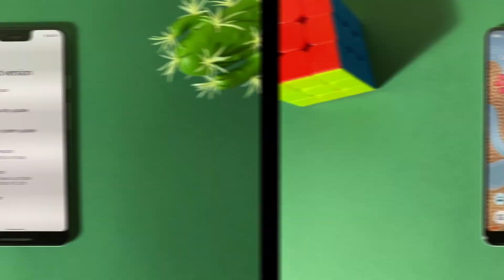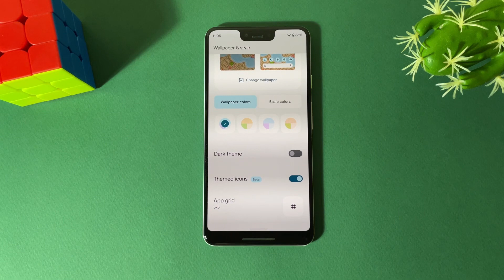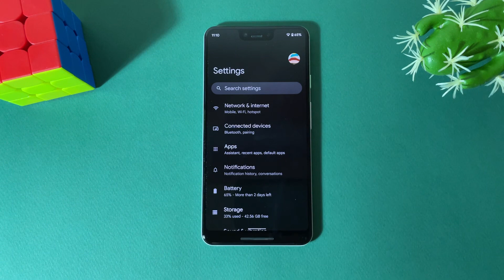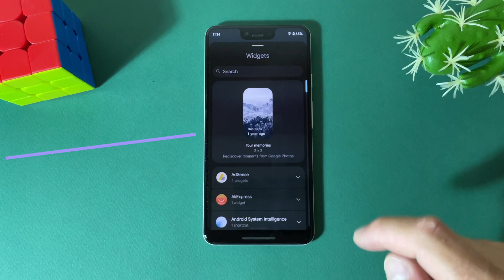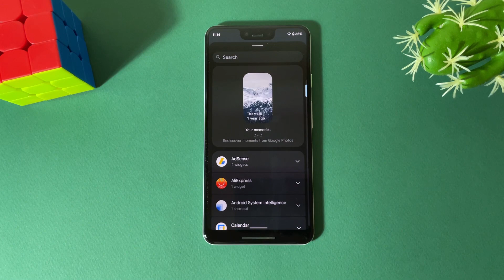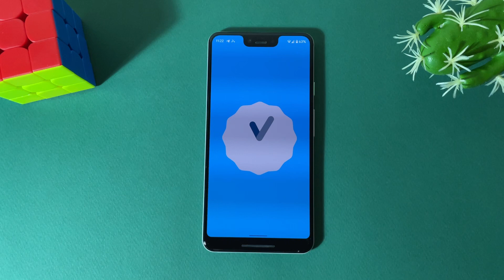Android 12 Beta 4 - Everything New!!!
Trying to cover everything new coming with Android 12 Beta 4 for Pixel devices. Beta 4 is already out you can try it, we are almost at the final stage!

Keywords & tags:
android 12 beta 4, last beta, android 12 pixel, pixel beta release, beta 3 android 12